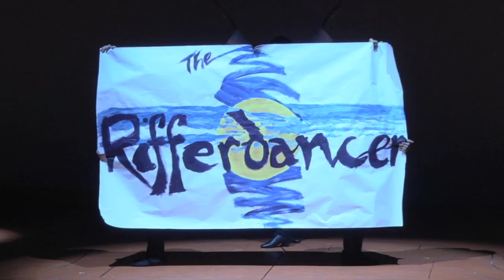THE RIFFERDANCER- NATHAN LUCREZIO - GOTY 2015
The cast and friends of Cinderella on BWY do 'The Rifferdancer' at Gypsy of the Year, December 2014.